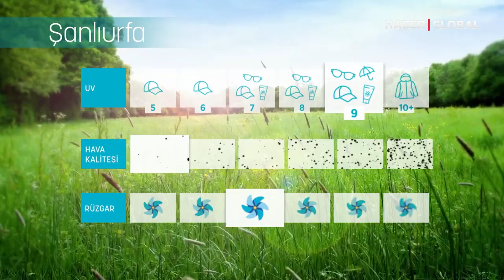İstanbul ve Ankara'da Havalar Değişiyor! | - Samsung WindFree ile Mevsim Havası